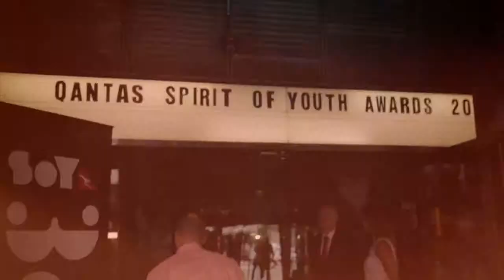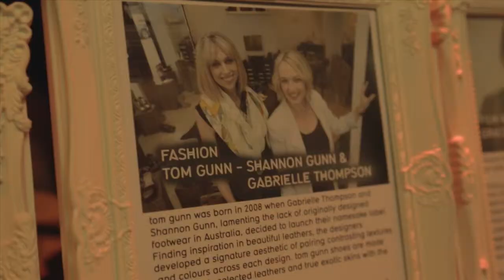Qantas Spirit of Youth Awards 2013 Celebration Event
We came together in December 2013 to celebrate Australia's creative future with a private performance from ARIA Award winners Birds of Tokyo, Music runner-up Brendan Maclean (whose performance and track Winner feature in this video) and a showcase of work from the 2013 SOYA winners - featuring some of our country's brightest and best young talents.

MC Adam Spencer was our host for the evening, which will included presentations to our 2013 Qantas Spirit of Youth Awards winners in the fields of Fashion, Photography, Interactive Content & Gaming, Film & Video, Visual Design & Communication, The Written Word, Animation, Visual Arts, Music, Craft & Object Design and Architecture & Interior Design.